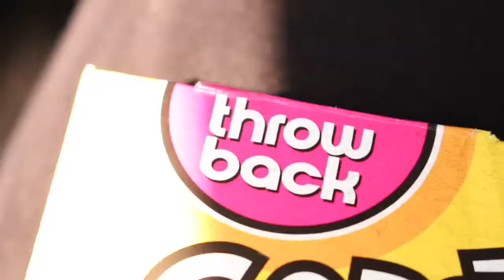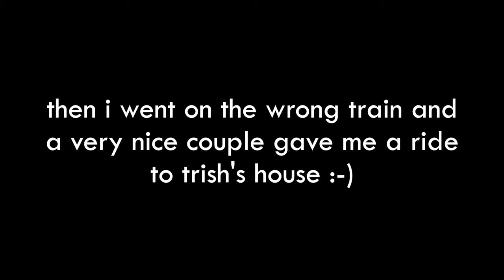the one where steph goes to chicago (vlog 15)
[08052016 ]
boring video! but es okkk